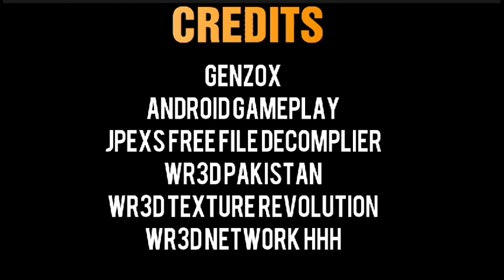WR3D 2K20 By Android Gameplay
Hello Guys Its Here and out now🔥

NOTICE
The Launcher Icon must not be mine its of GenZoX so don't think that this mod is made by GenZoX its made by me only

Features💥💥
30+ Arenas
Go Anywhere Arenas
Latest SWF
New Loading Screen
Correct,Complete and Latest Rosters
New Attires after WrestleMania 35
Fully Animated Arenas
Increased Textures
No Lagging
Compatible for all devices
Correct Theme Songs